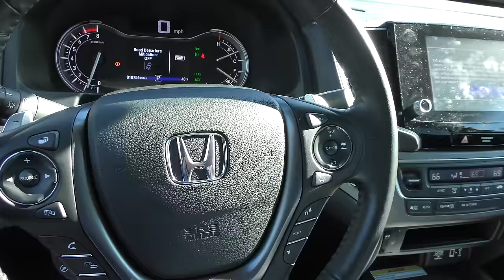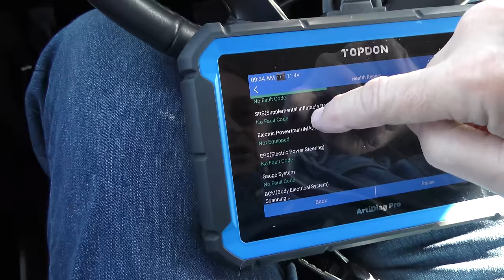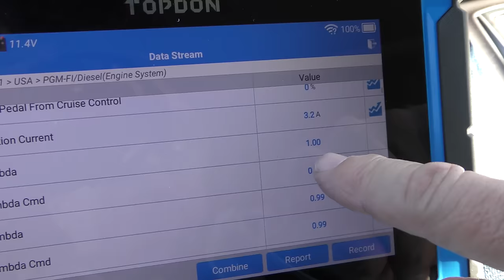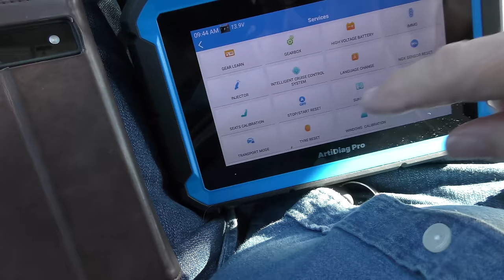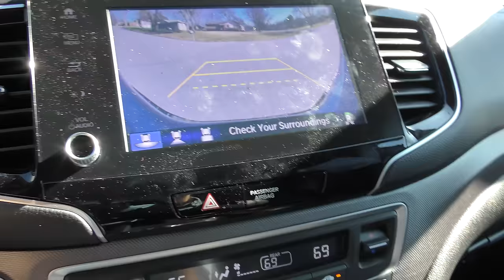Honda's New Vehicle Just Killed the Ford Maverick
Honda's New Vehicle Shocks the Entire Car Industry. Honda Ridgeline review, DIY and car repair with auto mechanic Scotty Kilmer. Best truck Honda makes. Best truck for daily driving. Is Honda reliable? Is the Honda Ridgeline a good truck? Should I buy a Honda Ridgeline? Best Hondas to buy. Good truck for a daily driver. New Honda Ridgeline. Truck advice. DIY car repair with Scotty Kilmer, an auto mechanic for the last 56 years.

⬇️Scotty’s Top DIY Tools:
1. Bluetooth Scan Tool
2. Mid-Grade Scan Tool
3. My Fancy (Originally $5,000) Professional Scan Tool
4. Cheap Scan Tool
5. Dash Cam (Every Car Should Have One)
6. Basic Mechanic Tool Set
7. Professional Socket Set
8. Ratcheting Wrench Set
9. No Charging Required Car Jump Starter
10. Battery Pack Car Jump Starter

1. Bluetooth Scan Tool
2. Cheap Scan Tool
3. Professional Socket Set
4. Wrench Set
5. No Charging Required Car Jump Starter
6. Battery Pack Car Jump Starter

►Here's our weekly video schedule:
Tuesday: Auto repair video
Wednesday: Viewers car mod show off
Thursday: Viewer Car Question Video AND Live Car Q&A
Friday: Auto repair video
Saturday: Second Live Car Q&A
Sunday: Viewers car show off